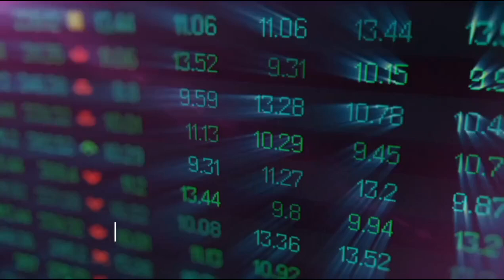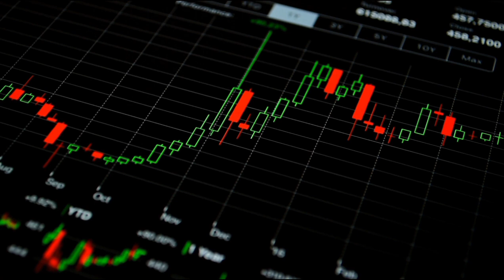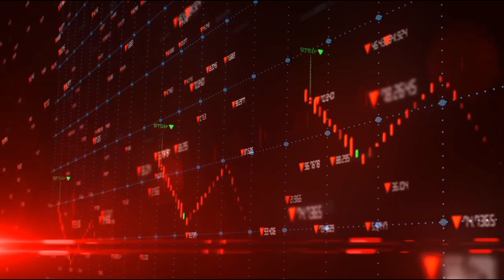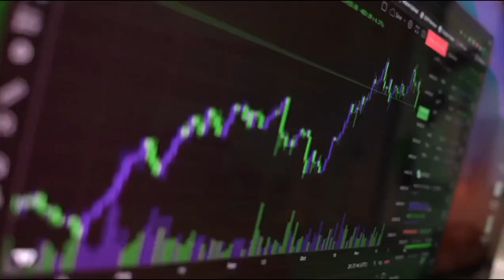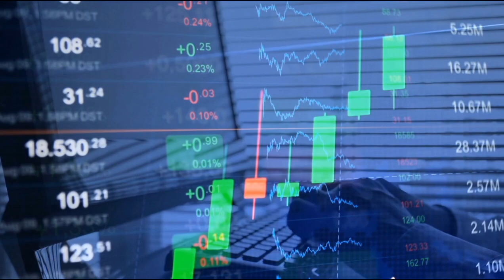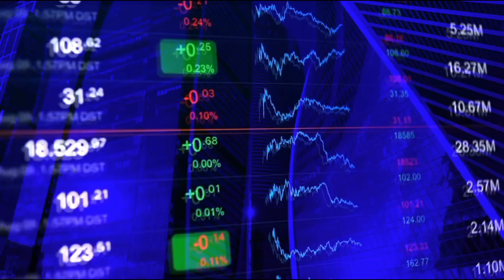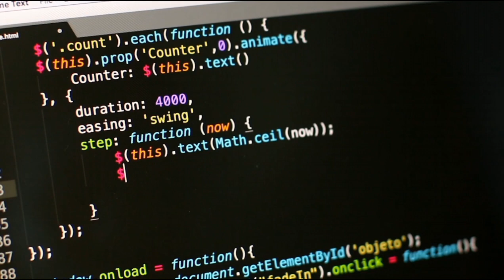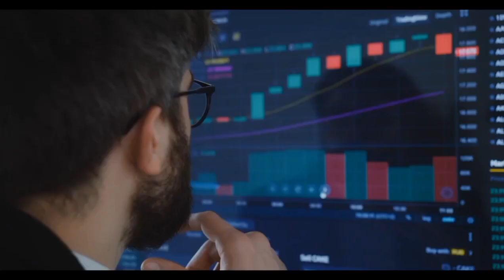ALERT: SHIBA INU CEO'S URGENT (MESSAGE💬) TO SHIB HOLDERS - SHIBA INU COIN NEWS - PRICE PREDICTION!